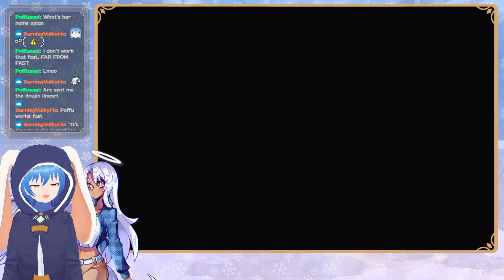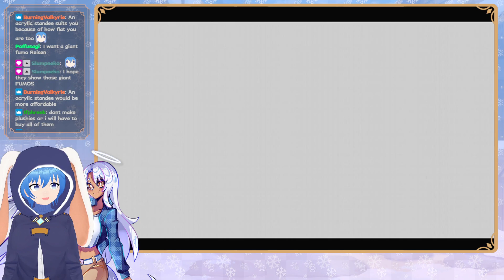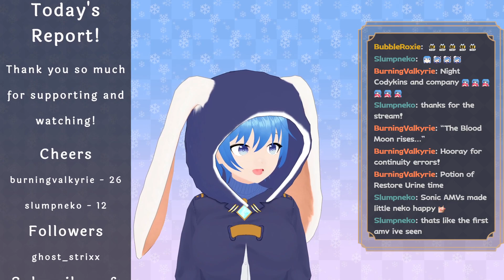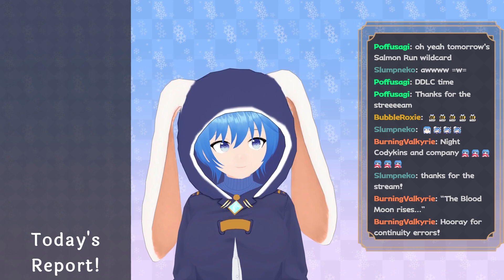Skyward Sword (Wii) | Hero Mode [Car soon Edition]